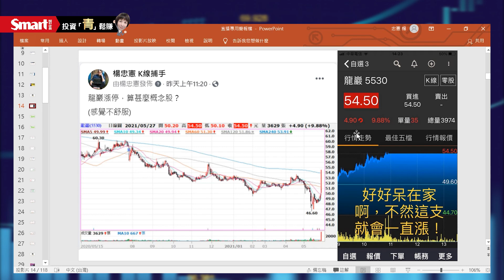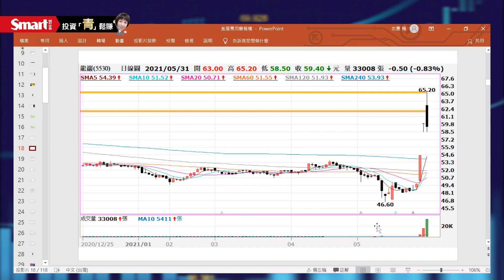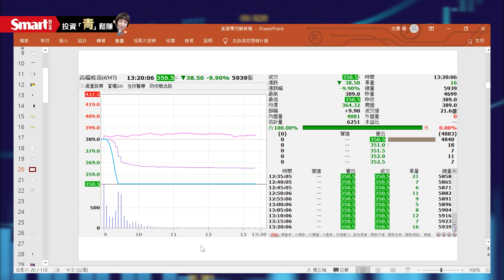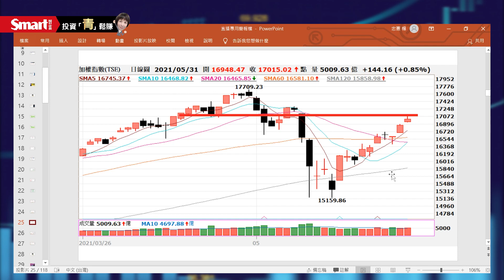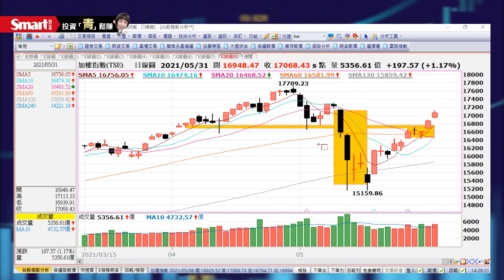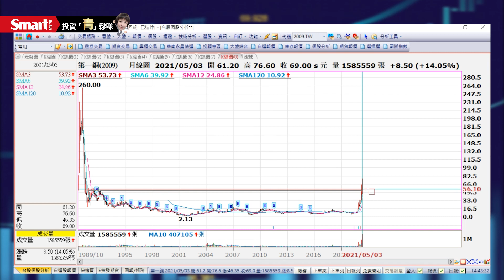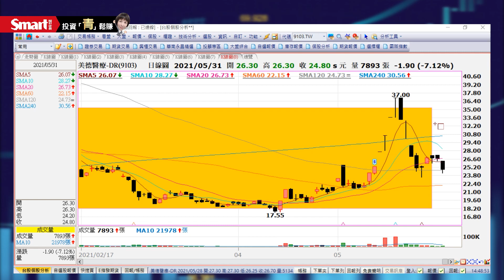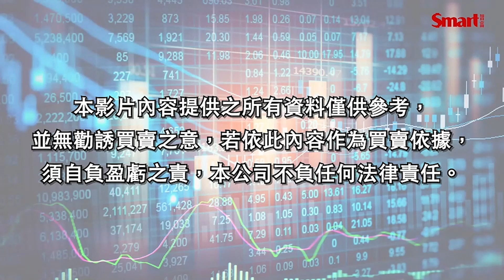生技利多出盡？IC設計類股等著接棒主流｜楊忠憲，郁青｜投資青鬆賺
有被今天尾盤下殺嚇到嗎？Ｋ線捕手楊忠憲說，大盤休息一下才健康！
有同學問：「疫苖不是疫情的救星嗎？怎麼政府才說要採購高端疫苖，今天高端疫苖就跌停了！？」是利多出盡嗎？楊忠憲下午四點半告訴你！

✔追蹤下列臉書，每週一下午3點半直播搶先看！